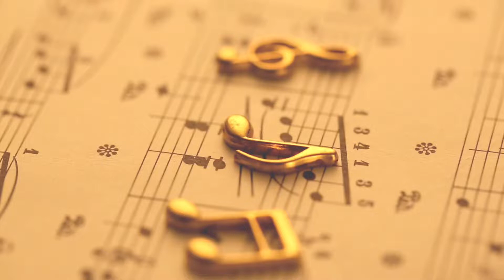The Happy Farmer (Duets for Violins)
Ya estamos llegando a la penúltima melodía del libro 1Suzuki, ya estamos a punto de terminarlo y podrás acceder a todos los duetos del libro uno en esta lista de reproducción para aprender a tocar a dueto con uno de tus compañer@s de clase o amig@s con los que compartan este bello arte de tocar violín.
En este video podrás ver las notas de la melodía, tanto del violín 1 como del violín 2, cada una con su respectivo color según las cuerdas

🔴Mi
🔵La
🟢Re
🟡Sol

Si te interesa aprender los arcos, ejercicios preparatorios y diferentes tips para tocar con más seguridad está melodía, visita mi canal y busca la lista de reproducción Suzuki violín libro 1 (Tips y ejercicios preparatorios)